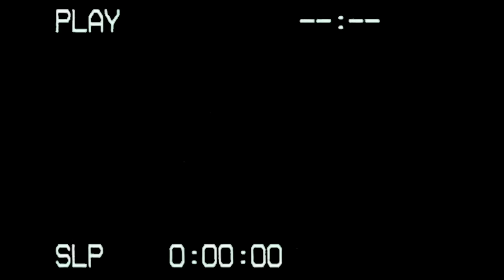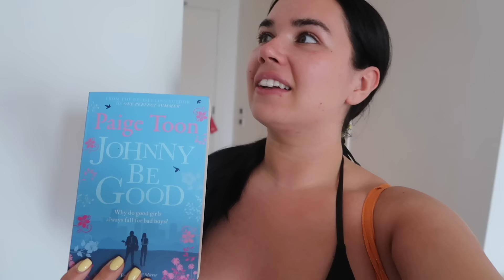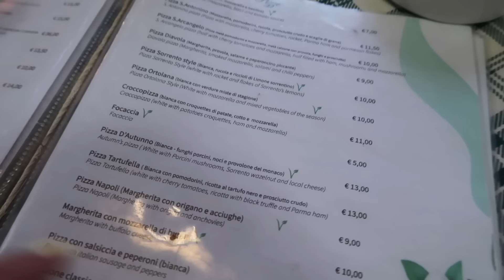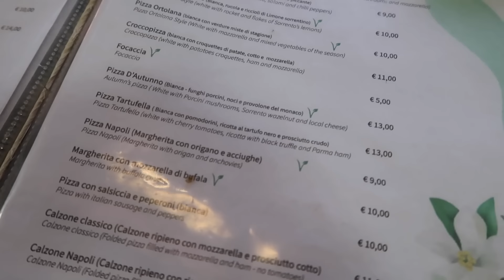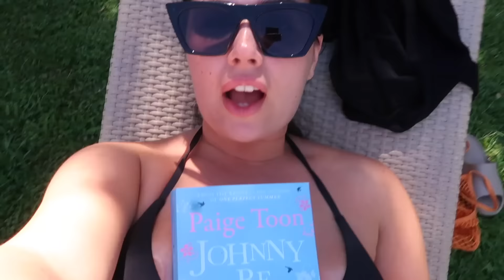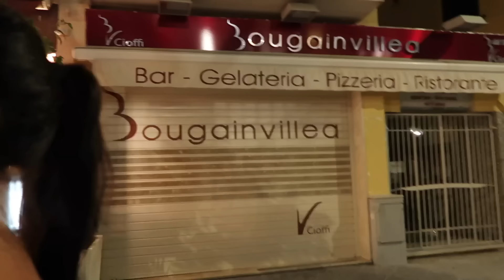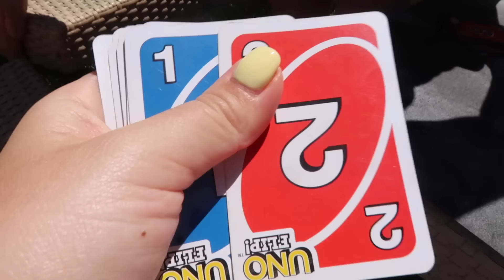AMALFI COAST VLOG 1: Sorrento & Day in Pompeii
HEY GUYS XXXX the annual zullo trip to the amalfi coast... hope you enjoy xxxx